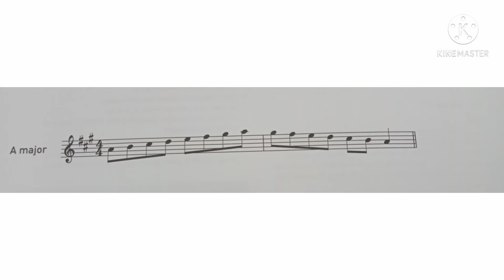Even Notes - A Major Scale 1 Octave , by Kevin Prawiro Widjojo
ANRSM Grade 1